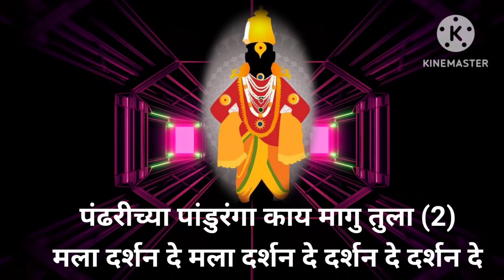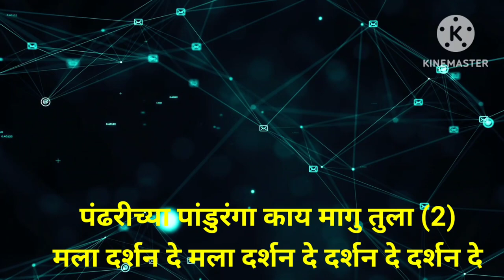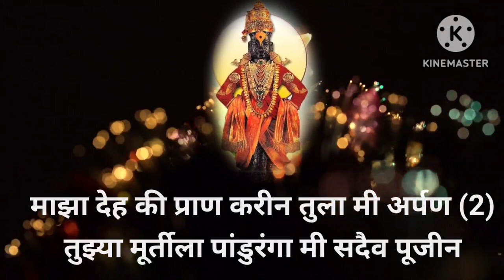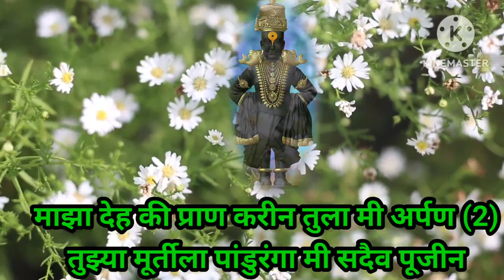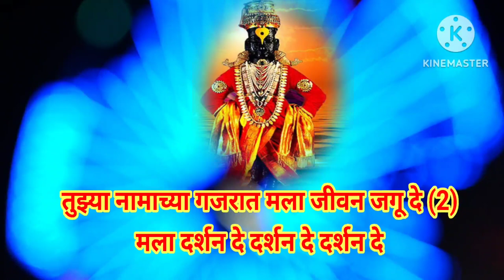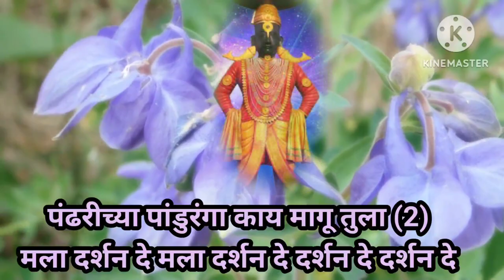पंढरीच्या पांडुरंगा काय मागु तुला | Pandharichya Panduranga Kay Magu Tula | विठ्ठलभजन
पंढरीच्या पांडुरंगा काय मागु तुला | Pandharichya Panduranga Kay Magu Tula | विठ्ठलभजन |@SWARDHARA#भक्तीगीत#भावगीत#संत